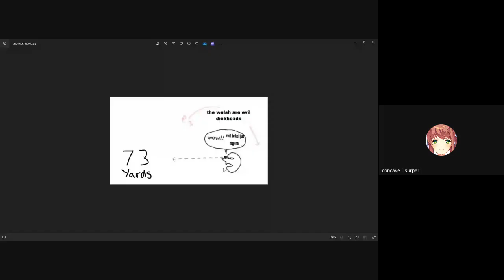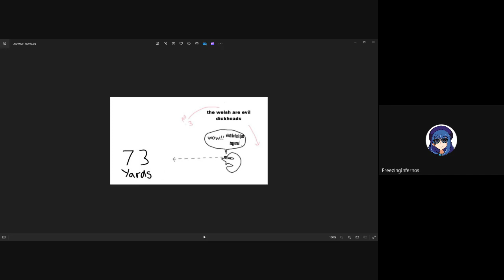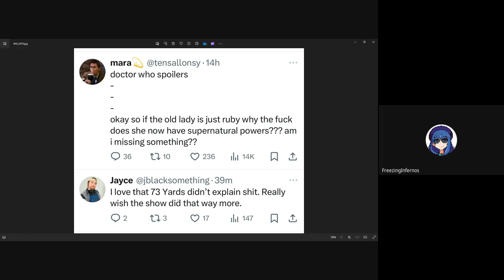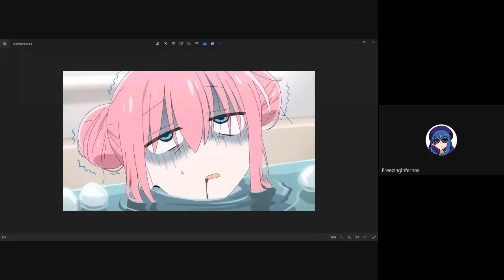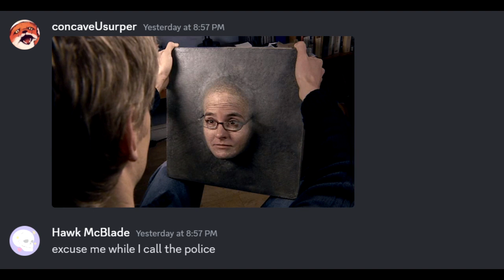Doctor Who Reviews Ep. 208 - 73 Yards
This week, we have 73 Yards, which is unlike any episode we’ve seen this season, unlike any other episode since the show came back in 2005, quite possibly unlike any episode in the 60+ year history of Doctor Who. For one thing, the episode doesn’t provide too much in the way of explanations, but maybe that’s exactly the point. Also, Kuchiri commits to the bit, Frezno embraces their inner David Lynch and Kat torments her best friend Kris about Love and Monsters live on air (and breaks Rain into a thousand pieces in the process)

Max Kashevsky's Twitter thread about 73 Yards, as referenced by Frezno during the podcast, can be found

Lena Mactire's roundtable on the first three episodes of the Season, which features our very own Frezno, can be found

Sean Dillon's novel, The Tower Through The Trees, can be purchased

You can purchase Back To The Eleventh Hour Vol. 1 by Lena Fenrira Mactíre

Further details on Shadow of the Gallifreyan Book 1, a collection of short stories by various authors including our very own Jerry Snook, can be found
If you’d like to suggest the subject for a future podcast or get in contact with us we can be found on Twitter or by email at